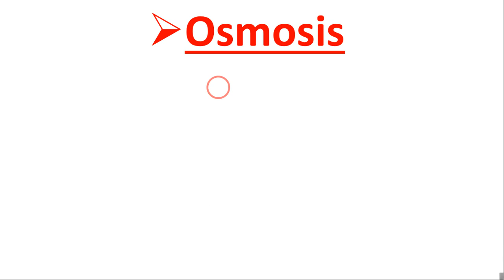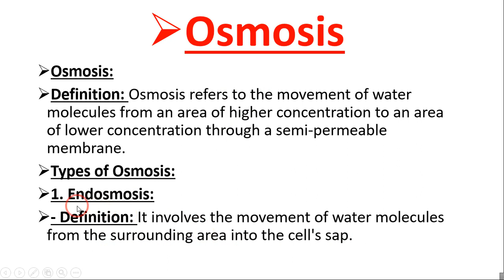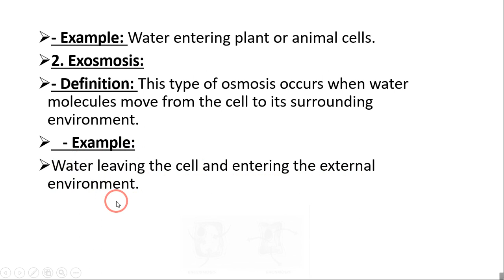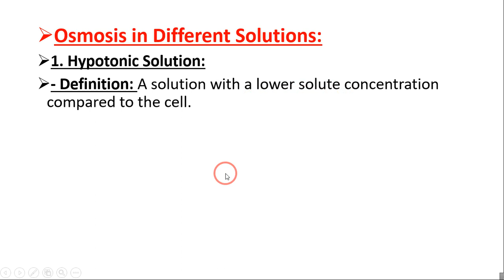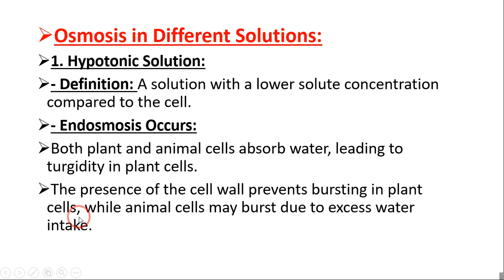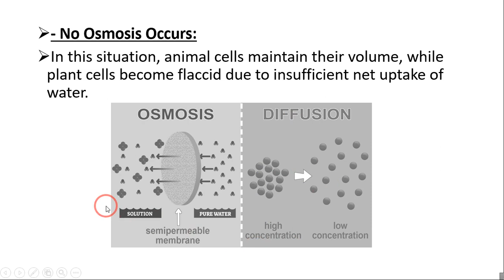Osmosis | EndoOsmosis | ExoOsmosis | Hypertonic | Hypotonic | Isotonic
Osmosis, a fundamental biological process that governs the movement of water across cell membranes. Explore the concepts of endosmosis and exosmosis, understanding how water moves into and out of cells, influencing their internal environment. Discover the significance of hypertonic, hypotonic, and isotonic solutions in maintaining cellular balance.

Asim_Zoologist provides expert insights, guiding you through the intricacies of these concepts in a clear and engaging manner. From understanding the basics of osmosis to exploring its applications, this exploration is a valuable resource for biology enthusiasts and students alike.

1. Osmosis
2. Endosmosis
3. Exosmosis
4. HypertonicSolution
5. HypotonicSolution
6. IsotonicSolution
7. CellBiology
8. WaterTransport
9. CellularProcesses
10. AsimZoologist
11. BiologyEducation
12. ScienceConcepts
13. MembraneTransport
14. CellularBalance
15. BiologyExplained
16. WaterMovement
17. CellularEnvironment
18. StudentResources
19. LearningBiology
20. ExpertGuidance

1.
2.
3.
4.
5.
6.
7.
8.
9.
10.